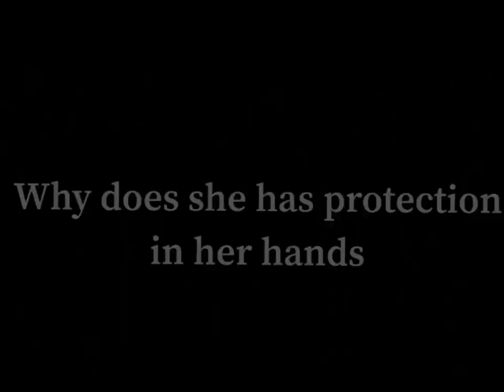My New movie | Teaser and trailer | Arani’s World